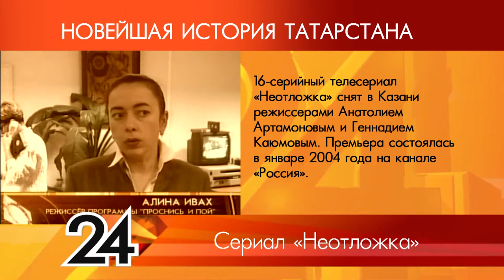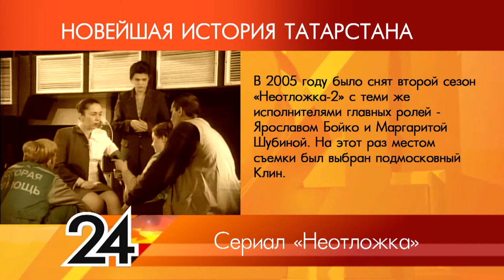ИСТОРИЯ ТАТАРСТАНА - Сериал "Неотложка"